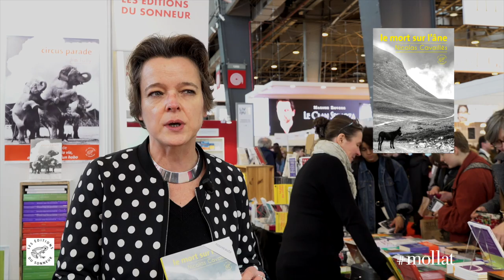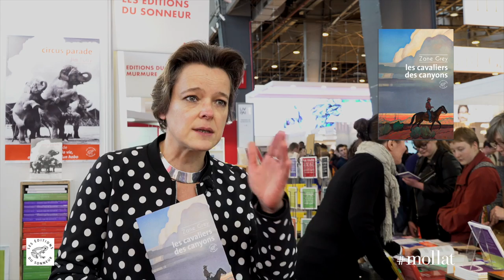Valérie Millet - Maison d'édition Le Sonneur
A l'occasion de Livre Paris 2018, Valérie Millet vous présente les ouvrages aux éditions La Sonneur.